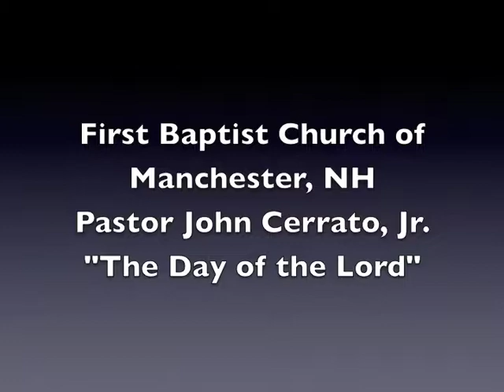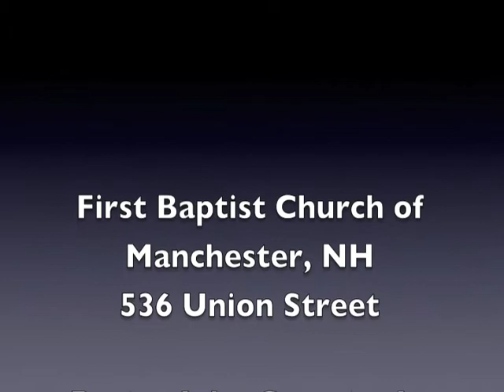The Day of the Lord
The text for this sermon is Mark 13:24-27